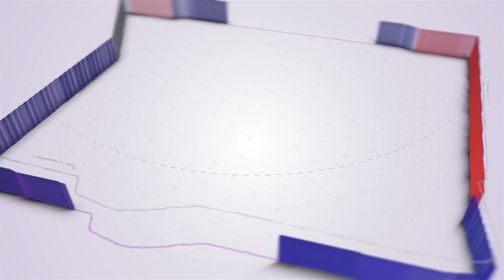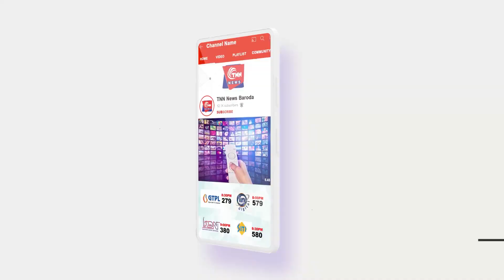EME ઓડિટોરિયમમાં કારગીલ વિજય દિવસની ઉજવણી